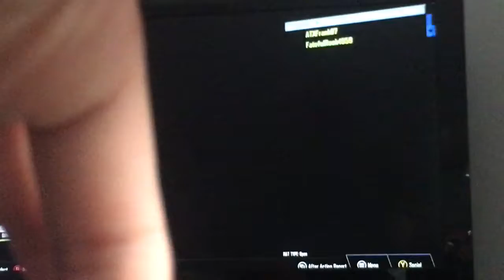|SANTIAGO VLOGS| EPISODE 6 SORRY I DIDNT POST ON TIME